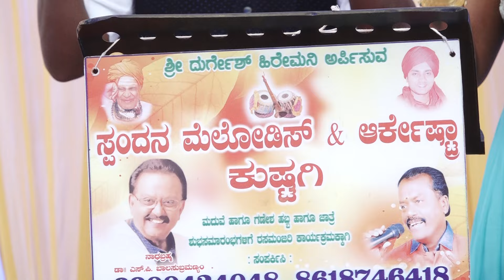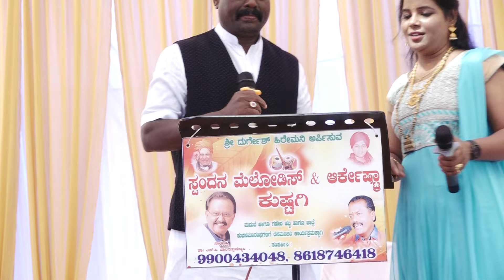ಸ್ಪಂದನಾ ಮೆಲೋಡಿಸ್ ಕುಷ್ಟಗಿ 8618746418.9900434048